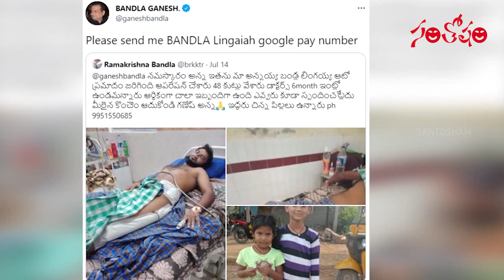గొప్ప మనసు చాటుకున్న బండ్ల గణేష్ | Bandla Ganesh Helping Nature | Santosham Film News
గొప్ప మనసు చాటుకున్న బండ్ల గణేష్ | BandlaGanesh Helping Nature | Santosham Film News